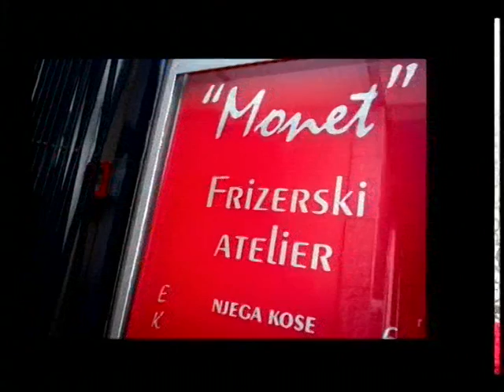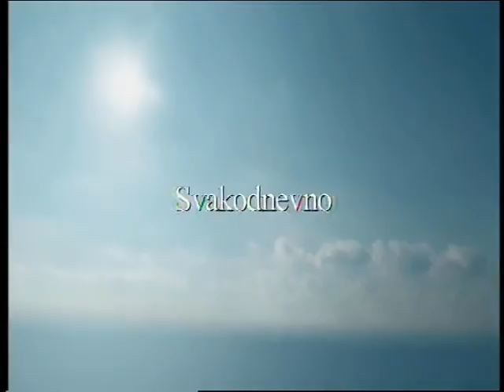SVAKODNEVNO 251115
GOSTI:
ZDRAVKO ZIMA, književni kritičar i publicist
dr. sc. Branka Rudman, prof, Lutkarsko kazalište Stribor